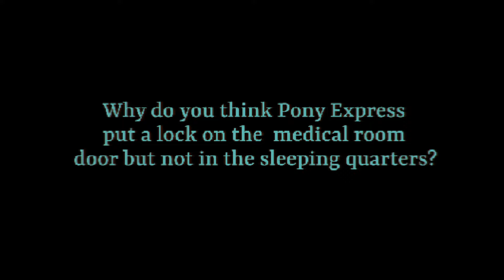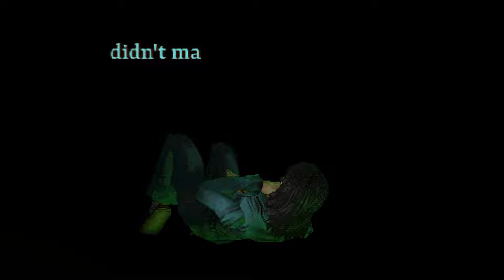MOMENTS | Mouthwashing Edit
I've become entirely fixated on this game and I wanted to make an edit I was truly passionate about.
Anya deserved better, she is literally me...